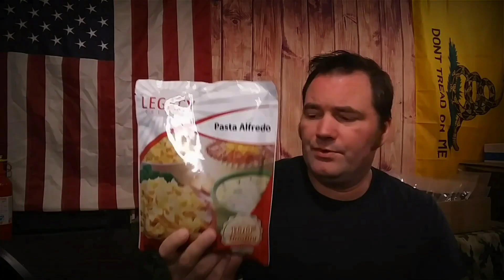Magnetic Pole Reversal Caused Neanderthals Extinction. Will the next one end mankind ?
Magnetic Pole Reversal 42,000 Years Ago Caused Neanderthals Extinction. Will the next one end mankind ?
Scientists and researchers are claiming the magnetic pole flip 42,000 years ago brought on the extinction of Neanderthals.
We know our poles are moving and a magnetic flip is comming.
Is this the end of Mankind ?